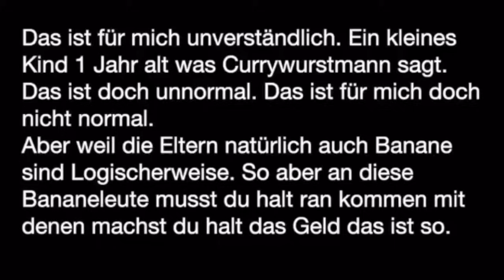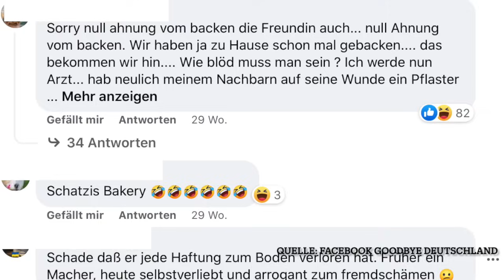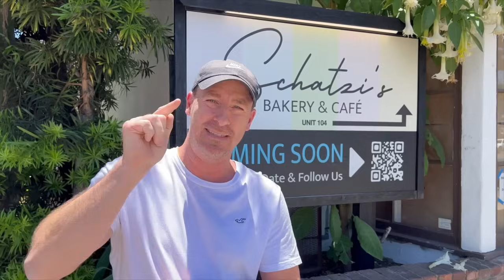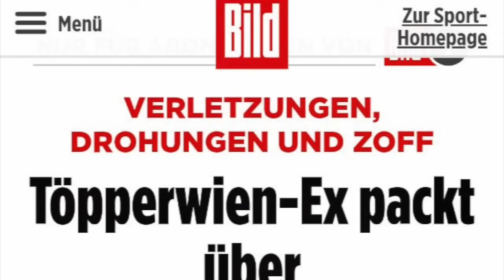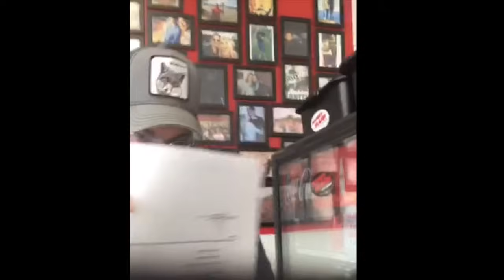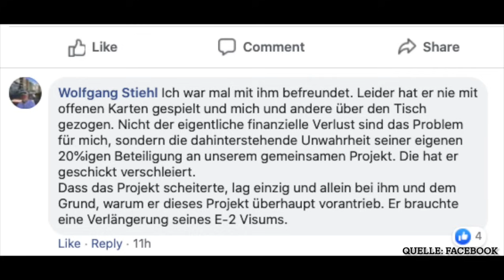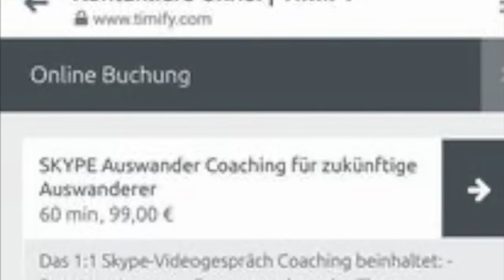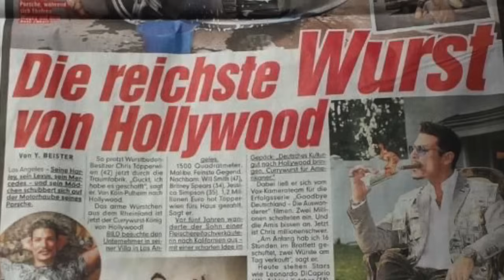Chris Töpperwien - Der Currywurstmann - Abrechnung oder Aufklärung? - Teil 1 von 2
Quellennachweise u.a.:
➥Facebook Gruppe: Die ganze Wahrheit über Chris Töpperwien (Seite ist in Deutschland gesperrt, daher nur im Ausland oder nur mit Hilfe via VPN abrufbar▬

➥Bild.de / Instagram.com / Kickstarter.com / Rutube.com / youtube.com / promiwood.de / RTL.de / google.com / wikipedia.de / Icktraq.com / Tripadvisor.com / mixfloridaservice.com /

Ungefilterter upload eines deutschsprachigen Videos vom Auswanderer: René Meinert

Themen dieses Videos:

• Teil 1 von 2 einer Zusammenfassung bereits veröffentlichter Video & Presseartikel oder sonstigen Veröffentlichungen mit und um Chris Töpperwien - Der Currywurstmann

Dieses Video wurde in den Vereinigten Staaten von America aufgenommen und geuploadet.

Die im Video visuell oder sprachliche Zusammenfassung diverser Berichterstattungen, Presseartikel und Meinungen dritter zur Person Christian Toepperwien - Der Currywurstmann und oder deren Firmen dienen der Allgemeinen Zusammenfassung über die Öffentlichkeitsarbeit von Chris Töpperwien.
Das Video dient in erster Linie der privaten Unterhaltung & Allgemeinen Information.